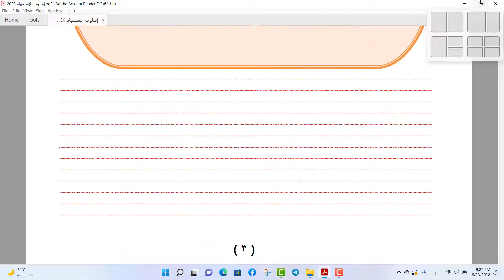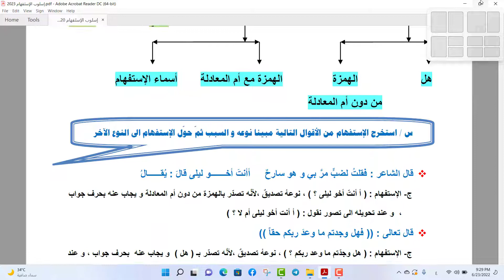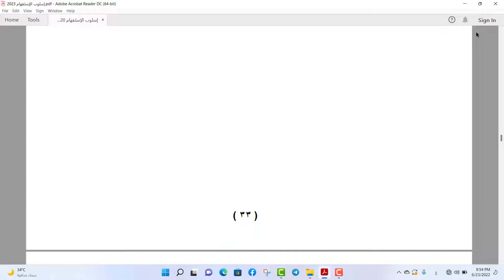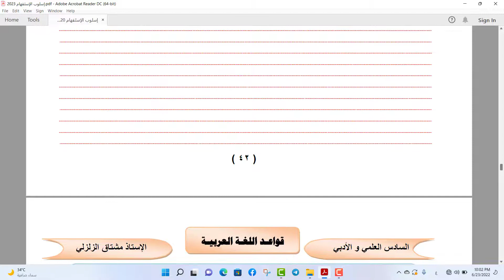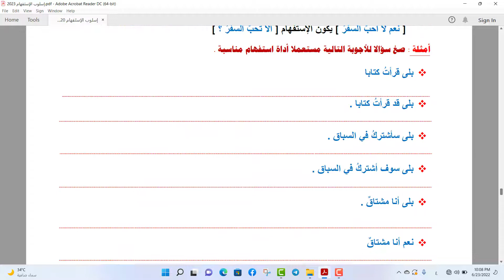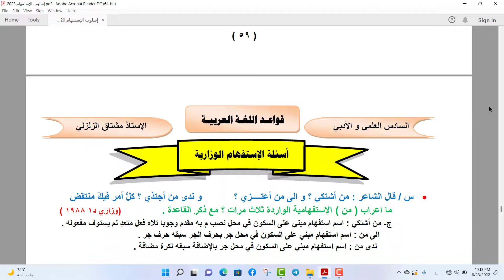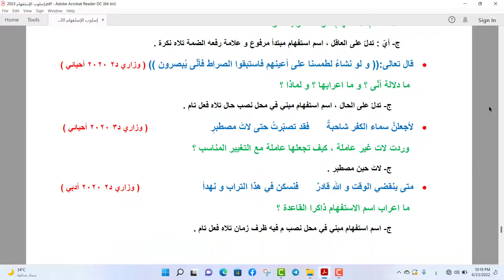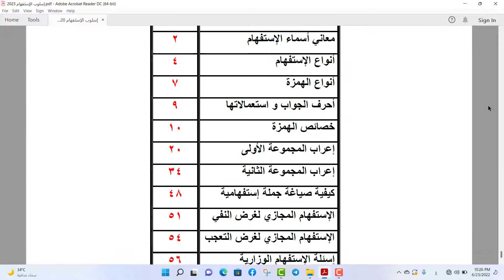اسلوب_الاستفهام_عربي_السادس_اعدادي_2022_pdf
قواعد اللغة العربية
كتاب العربي
كتاب العربي السادس اعدادي
كتاب اللغة العربية الصف السادس الاعدادي المنهج الجديد 2023 الجزء الأول
كتاب اللغة العربية للصف الرابع الاعدادي ( علمي , ادبي ) ج1
تحميل كتاب اللغة العربية للصف السادس اعدادي  علمي ادبي
كتاب اللغة العربية
كتاب العربي
كتاب اللغة العربية السادس الاعدادي
كتاب عربي السادس علمي
كتاب عربي سادس ادبي
اللغة العربية
عربي كتاب
قواعد
1:10 مقدمة
2:20 ص3
3:30 ص5
13:42ص31
17:53ص43
26:33ص65